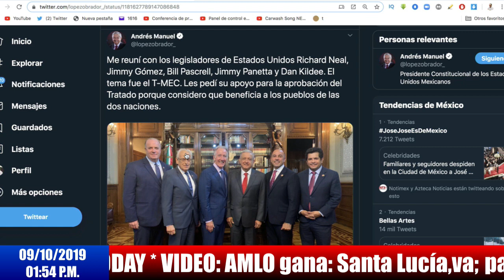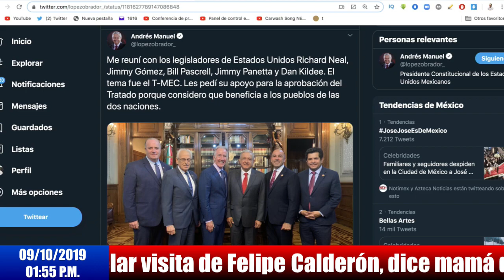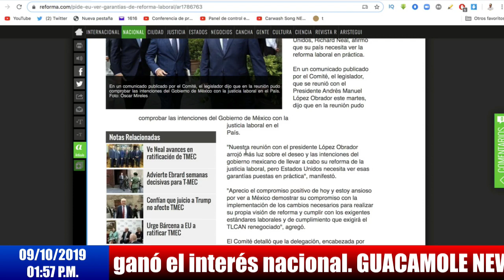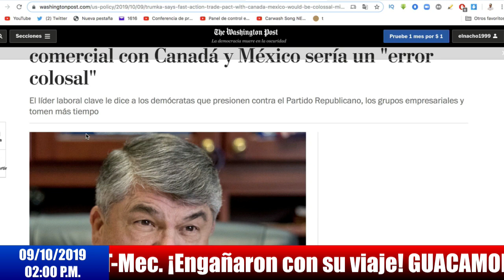Los gringos lo hicieron de nuevo. ¡Así traicionaron a México y a AMLO!